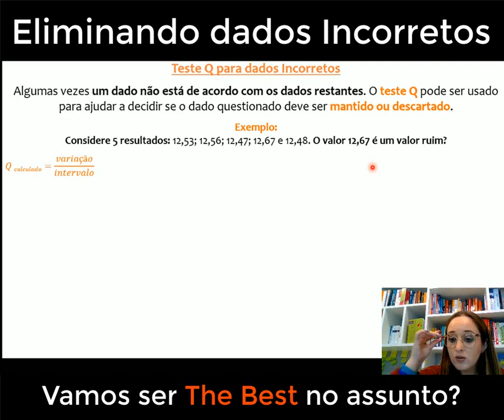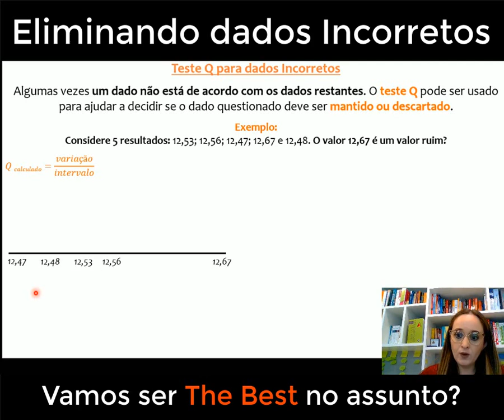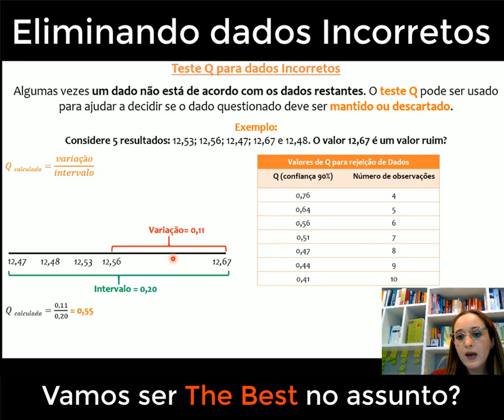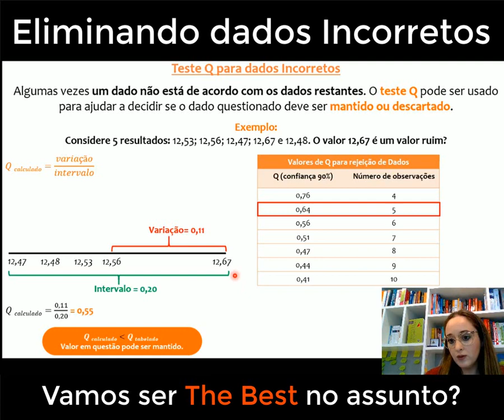Teste Q - Posso descartar uma medida do meu conjunto de dados? - Química Analítica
Bem-vindo ao nosso canal dedicado a estudantes universitários de Química! Neste vídeo esclarecedor, vamos abordar o "Teste Q" e responder à pergunta crucial: "Posso Descartar uma Medida do Meu Conjunto de Dados?". Aprenda como aplicar essa ferramenta estatística para identificar valores discrepantes em seus experimentos químicos e decidir se eles devem ser removidos ou mantidos no conjunto de dados. Com exemplos práticos e uma abordagem passo a passo, você estará preparado para tomar decisões confiáveis em suas análises e garantir a precisão dos seus resultados. Vamos juntos desvendar os mistérios do Teste Q e fortalecer ainda mais nossa compreensão da ciência química!